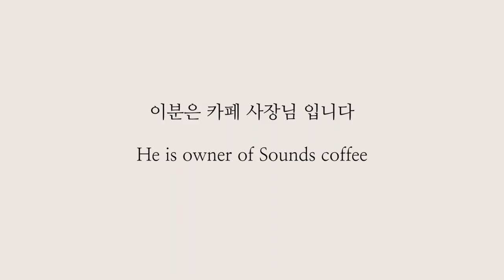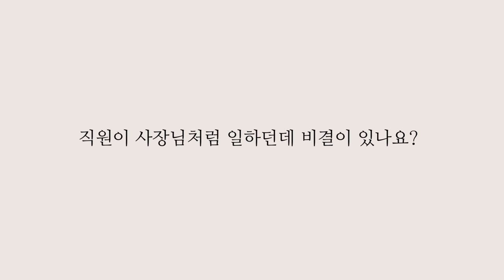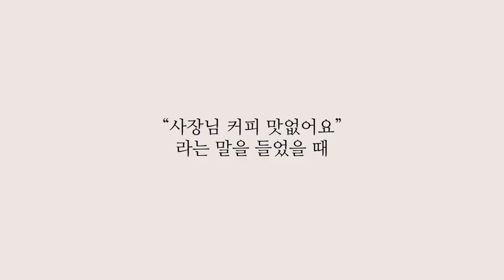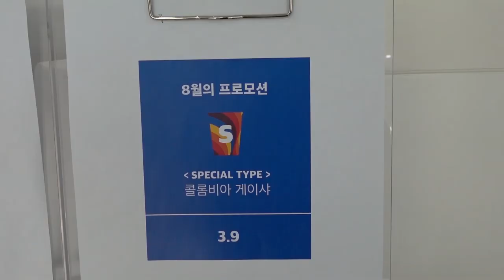"카페 창업 어떻게 성공하셨나요?" 사운즈커피(soundscoffee) 대표님 인터뷰 | 이치훈의 골목카페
예비창업자 혹은 카페를 하고 계신 많은 사장님, 바리스타님들! 참 쉽지 않죠?
잘되도 걱정, 못되어도 걱정입니다.

요즘 세상에는 노하우라고 할것과 비밀 레시피라고 할만한것도 없이 모든것이
오픈되어 있습니다. 그럼에도 불구하고 잘되는 곳들은 알아도 따라하기 힘든
비결들이 많은 법이죠.

"이치훈의 골목 카페"라는 조금 웃긴 이름으로 시작을 하지만 올해 5~6군대의 사장님과
만나고 인터뷰하고 매년 그 사장님들을 다시 뵙고 인터뷰해서 1년전과 어떻게 변해가고
발전해 가시는지를 영삼에 담아보고 싶습니다.

아직 혼자서 찍고 편집하다보니 많이 부족합니다. 사운즈커피에 도움이 되길 바라며
그리고 많은 분들께 조금이라도 자극과 영감이 되기를 바라며 영상 업로드합니다